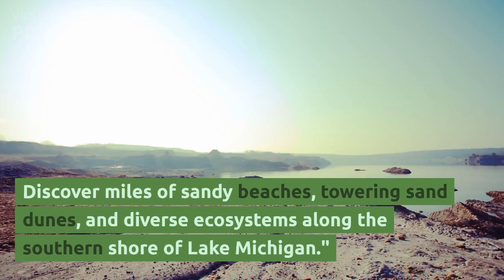Indiana – Hoosier State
Embark on an enchanting visual journey through Indiana's top 10 must-visit places, where charming towns, natural beauty, and cultural treasures await. From the heart of the Midwest to the shores of Lake Michigan, this video captures the essence of what makes Indiana a destination brimming with charm and character.